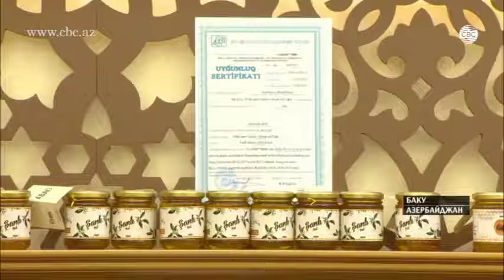В Баку открылся Центр поддержки семейного бизнеса ABAD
В Государственном историко-архитектурном заповеднике "Ичери шехер" в Баку открылся центр ABAD. Его основная задача – поддержка семейного бизнеса в области декоративно-прикладного народного промысла и сельского хозяйства. Участниками нового проекта ABAD по развитию собственного бизнеса стали 63 семьи из различных регионов республики. В центре рукоделия и ремесла они представили более двух тысяч предметов. Продукция азербайджанских мастеров продается с маркировкой. Вместе с логотипом мастера или семейного хозяйства на нем также имеется лейбл ABAD.
"В ближайшее время пищевая продукция, производимая семьями, бизнес которых поддерживается публичным юридическим лицом ABAD, можно будет приобрести и в больших супермаркетах города. В то же время планируется открытие подобных центров ремесла и рукоделия ABAD и в других частях города Баку", – сообщил завотделом Центра поддержки семейного бизнеса ABAD Эльвин Ширинов.
Публичное юридическое лицо "Доступная поддержка семейному бизнесу" было создано указом президента Азербайджана Ильхама Алиева от 23 сентября прошлого года. Центр находится в подчинении Службы ASAN. ABAD сотрудничает с рядом международных организаций, в том числе Программой развития ООН.